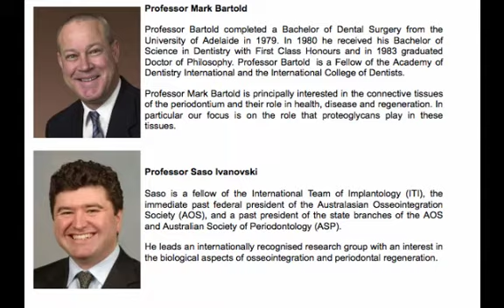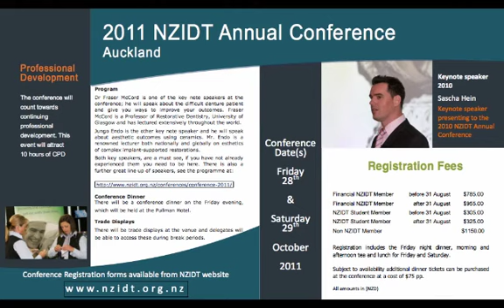CE Diary September 2011 CPD Update.mp4